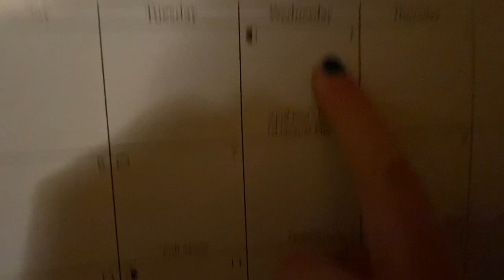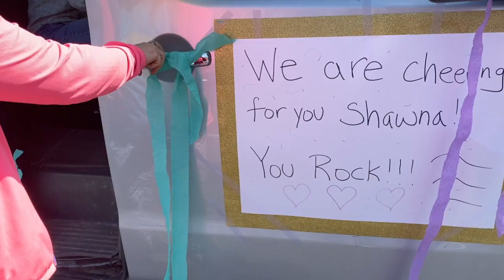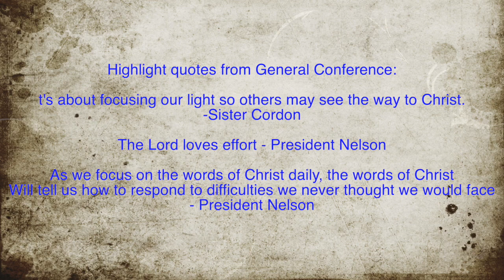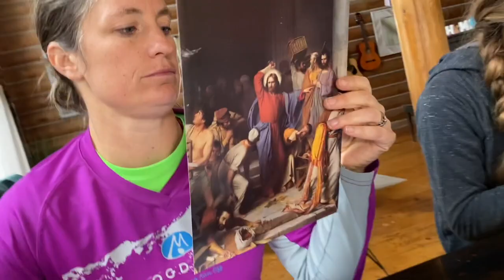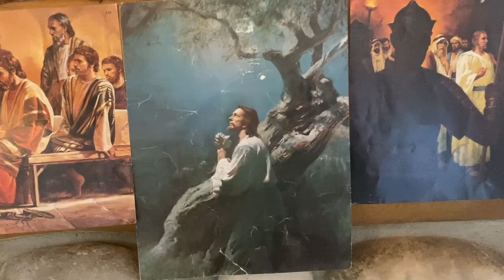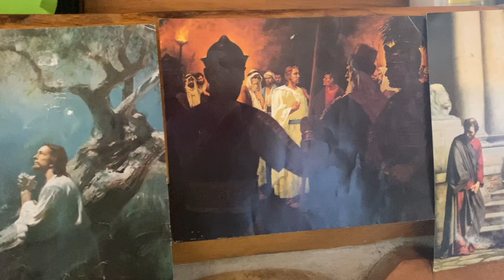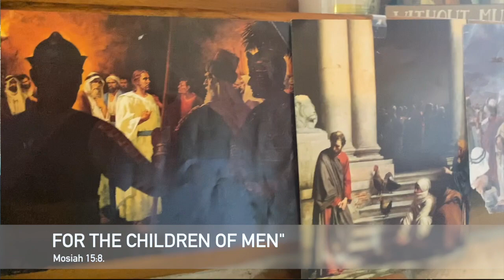Easter egg hunt! Horse Farm! Horse poop! Where is Sunny's basket??? - TORCH family music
Watch to the end!!! What April fools jokes were played? Watch to see! Where was Zoe's basket? Watch to see Zoe's reaction! Watch to the end to find out the true meaning of Easter! This is an exciting time of year! Happy Easter! it's April already! Horse farm! Horse poop! Baskets! Watch to find where Sunny's was hidden!

torch family music
Easter egg hunt! Horse Farm! Horse poop! Did Sunny find her basket???
Horses
Jesus Christ
Savior
Reedemer
Family fun
Family holiday
The passover
Zoe
Rock
Sunny